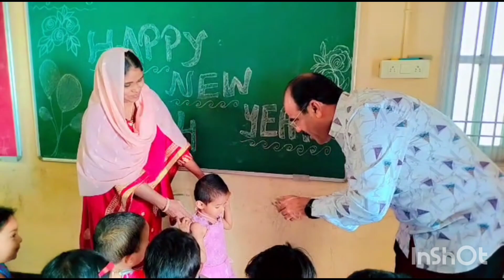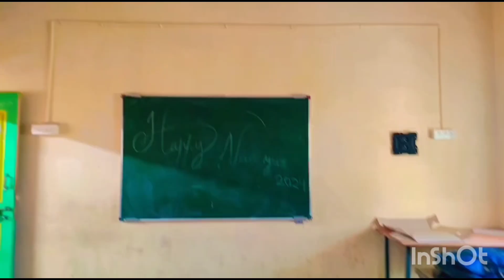Cake 🎂 cutting ceremony on the occasion of New year 2024 at Sahara English medium high school.